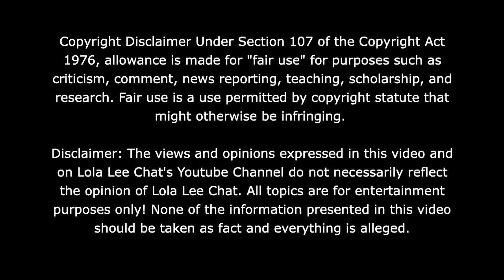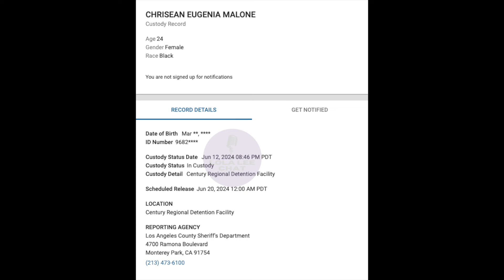Chrisean, Marsh and Jay speak on their friendship! 06.18.2024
30 Day Trial of Amazon Prime